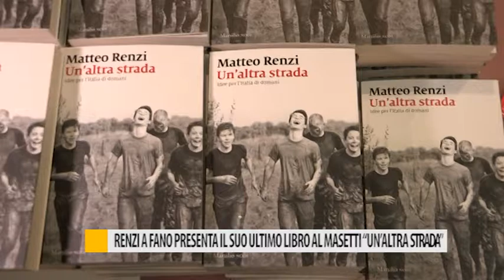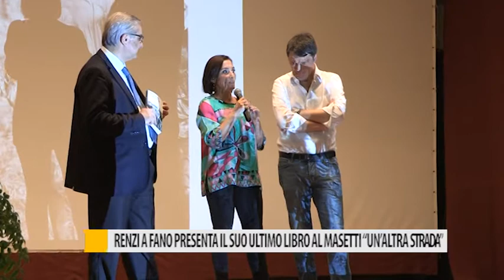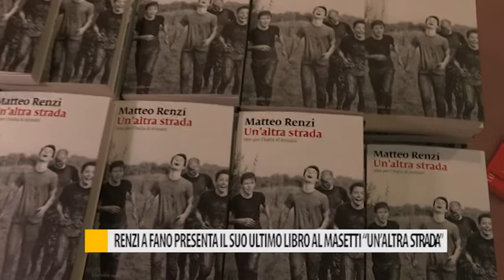Renzi a Fano presenta il suo ultimo libro al masetti "Un'altra strada"